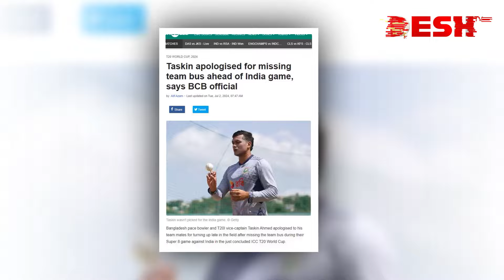ভারতের বিপক্ষে ঘুমিয়েই ছিলেন তাসকিন | Taskin Ahmed | T20 World Cup | Sports | News | Desh TV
»» Office Address:
42, Shaheed Sangbadik Selina Parveen Sarak, Malibag 1217 Dhaka, Dhaka Division, Bangladesh